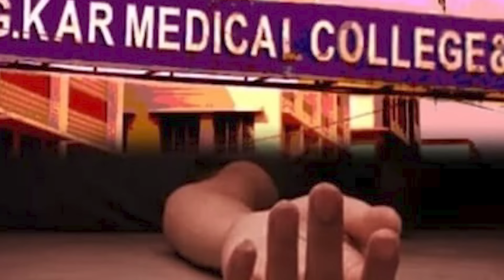Senior ডাক্তারদের গণ ইস্তফা! তারকাদের প্রতিক্রিয়া | Senior Doctors Mass Resignation | RG Kar